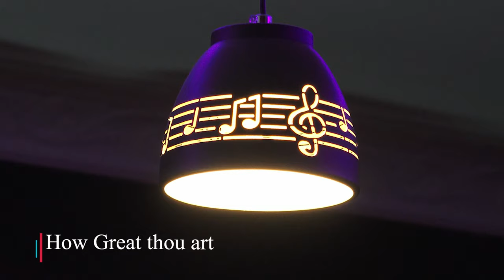How great thou art Kalenjin Cover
Joy Chemuu presents to you How great thou art Kalenjin Cover.